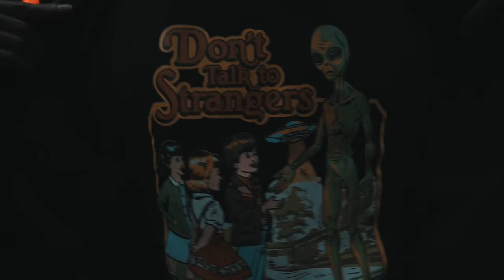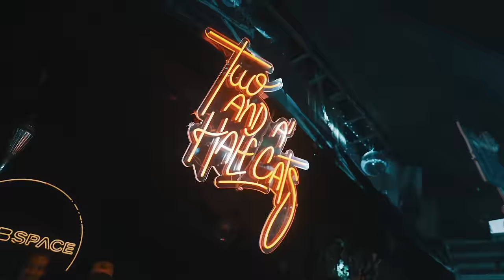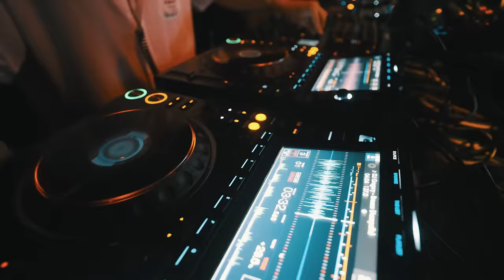Miguelle & Tons from Two and a Half Cats at Club Space presented by Link Miami Rebels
Miguelle & Tons playing an exclusive dj set for the second anniversary of Two and a Half Cats @OfficialClubSpace Miami

Credits:
Artist: Miguelle & Tons
Presented by Link Miami Rebels.

B79 Media Miami.